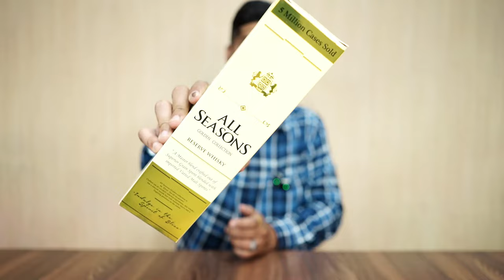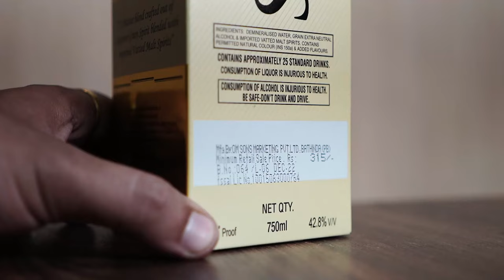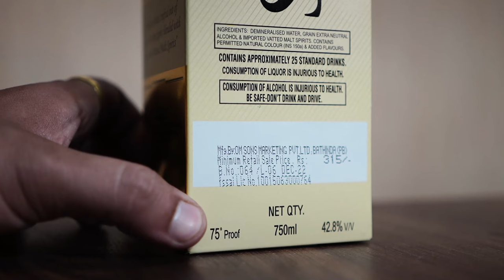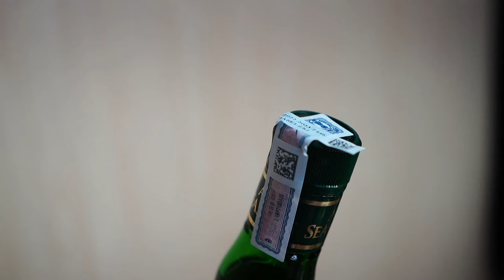Sanjay Dutt ki Favourite Whisky | All Seasons Whisky | The Whiskeypedia